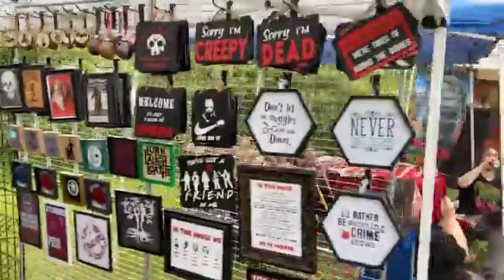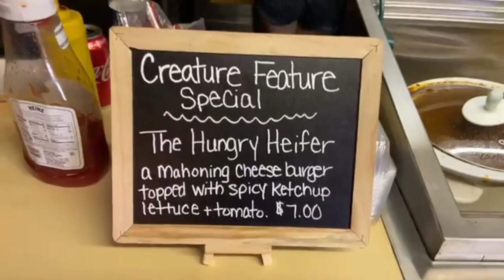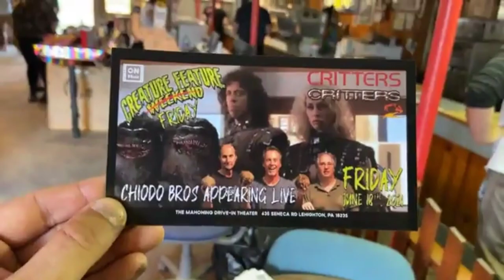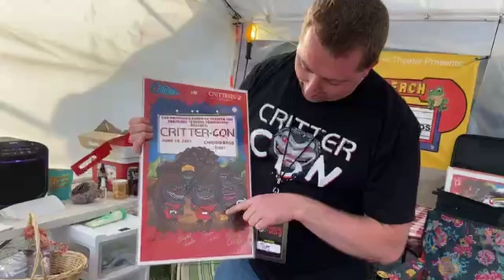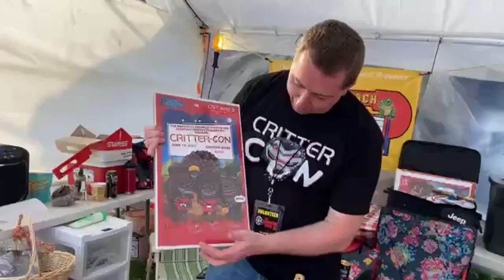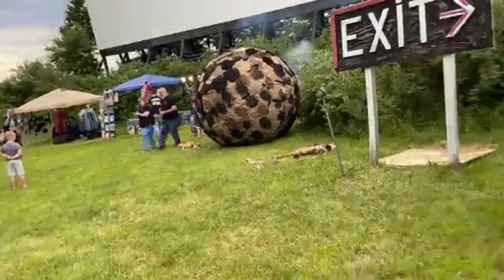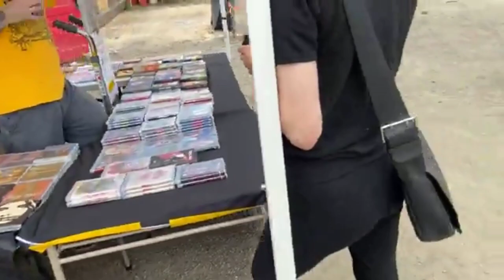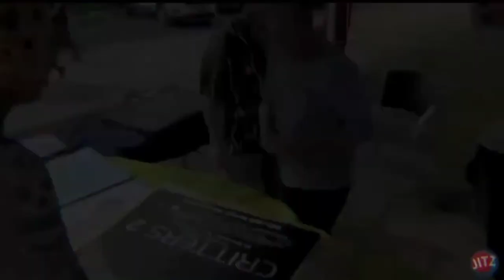Critter-Con (2021) Event Videos From The Mahoning Drive-In Creature Feature Friday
fan and event videos from the creature Feature Friday screening of critters and critters 2 at the Mahoning Drive-In